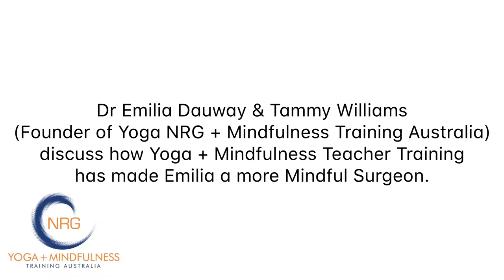How Yoga has made Dr Emilia Dauway a more mindful surgeon (2)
Dr Dauway shares her reflections on Yoga + Mindfulness Teacher Training